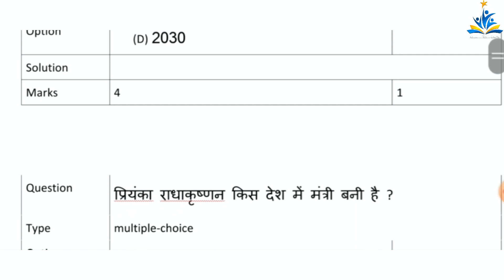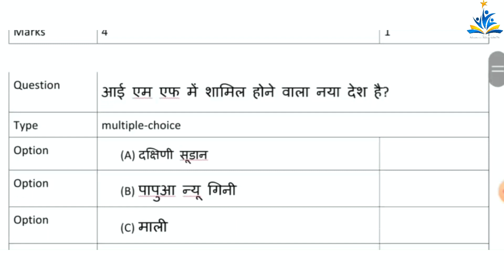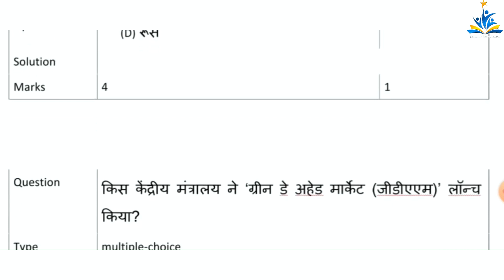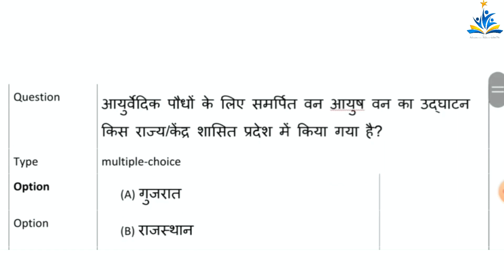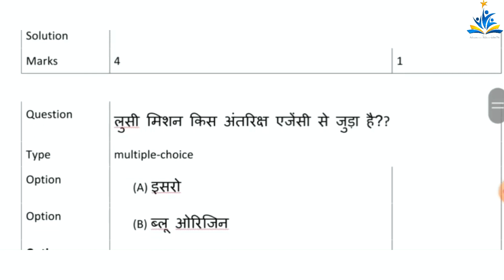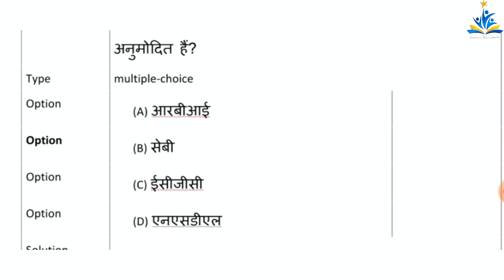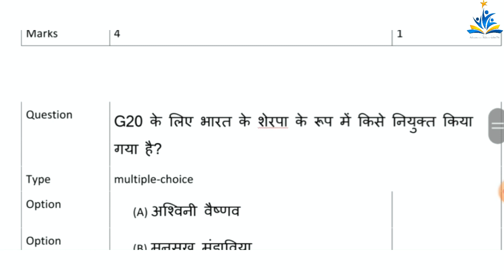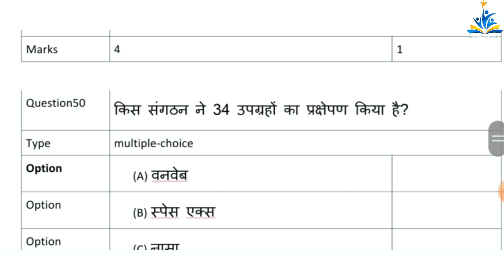Current Affairs Quiz-1 | करंट अफेयर्स क्विज-1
Title :- Current Affairs Quiz-1   |  करंट अफेयर्स क्विज-1

Channel About:-
ABHISHEK KHARE Classes
He is MP's most experienced Mentor since 1996 for MPPSC & UPSE exams,  Career Counselor & Author
Top Educator- Unacademy
Featured  in Limca Book of Records-2016 (Literary Category)
Achievements- Hundreds of their students (including MPPSC toppers) selected in various state and civil services and various central government, Service exam too.